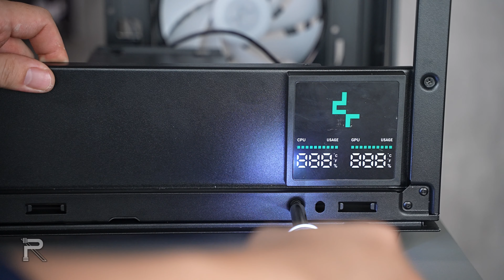Modular chassis DEEPCOOL MORPHEUS Watercooling#pcbuild